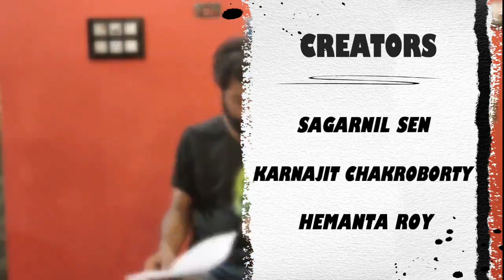BOKUL FUL (বকুলফুল) MOVIE REVIEW - স্বল্পদৈর্ঘ্য-র এই ছবি ভালো হলো কি!? || ARTISTIC SEVENTH SENSE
BOKUL FUL MOVIE REVIEW - স্বল্পদৈর্ঘ্য-র এই ছবি ভালো হলো কি!?  ||  ARTISTIC SEVENTH SENSE

** GEAR USED **

Mobile Camera
Ring Light
Led Lights
Led Strips
Led Strings